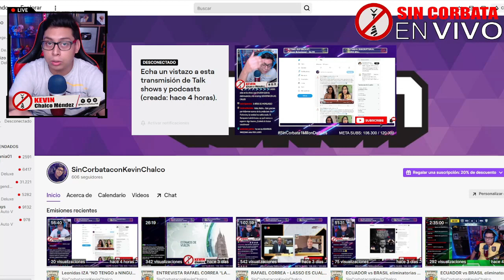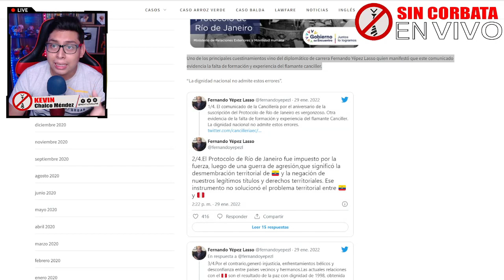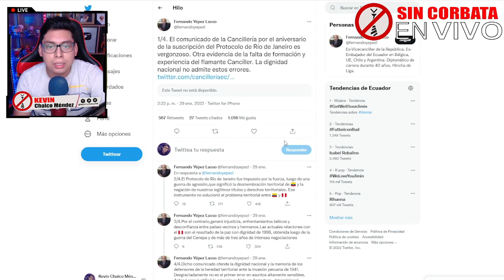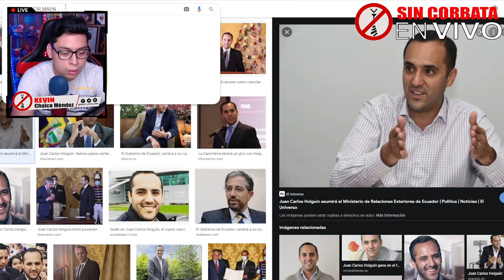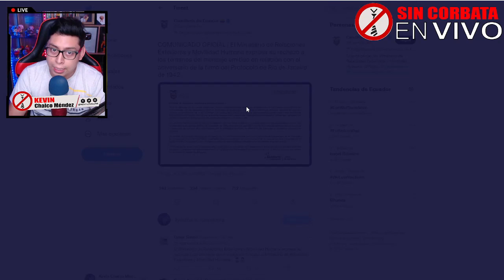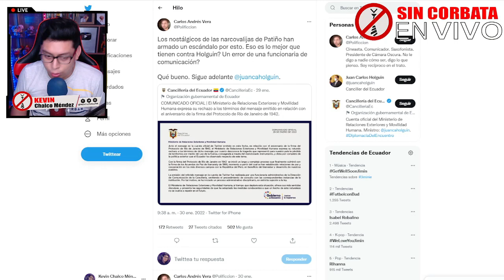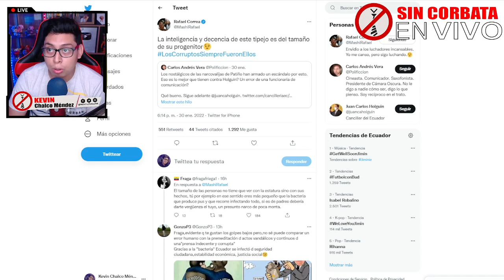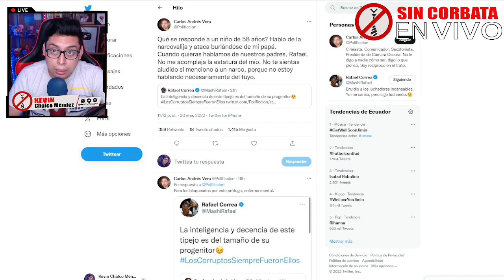LASSO Y SU GOBIERNO INSULTAN LA HISTORIA ECUATORIANA ¡CORREA LOS DEJA EN R1DICUL0!